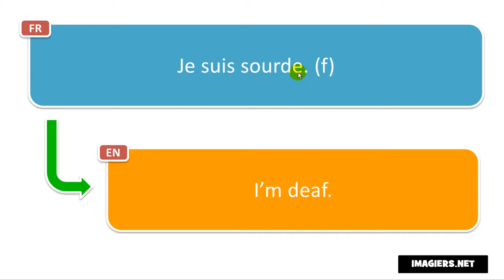French phrase # Je suis sourde f